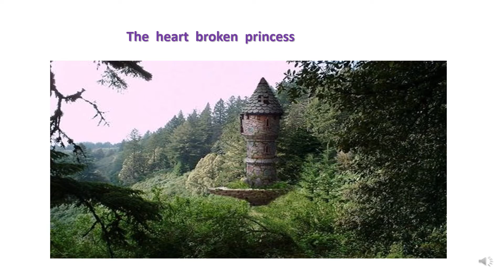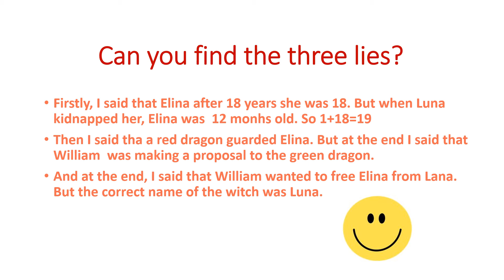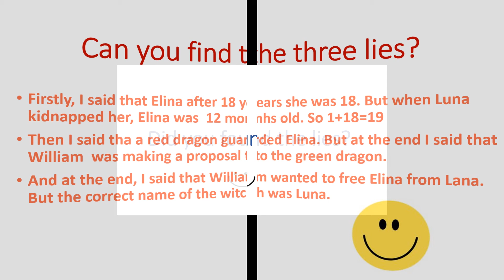An imaginary tale with 3 Lies by Tsala Danai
A story made up with some contradictory elements in it